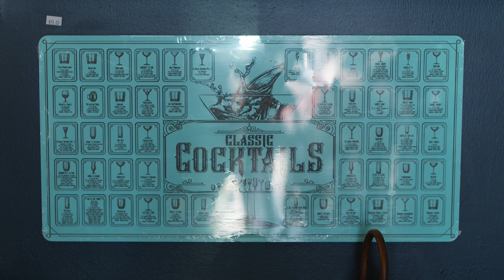The Simple Man - Spring Decorating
Spring Cleaning? How about Spring Decorating too? We love the newness and freshness that comes with the change of seasons, especially winter to Spring. For some time now, I think I've underestimated how much freshening up the spaces where we spend the bulk of our time, can really impact how we feel. Maybe it's time for something fresh in the office. Maybe that office is at home now and is a dual-purpose space..even better. Spring into something fresh for your spaces and see how you feel.